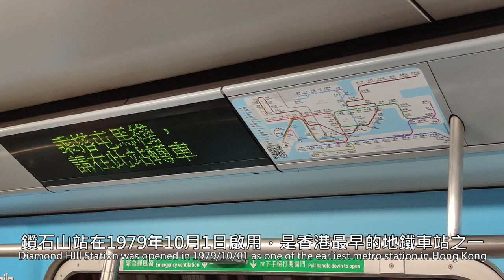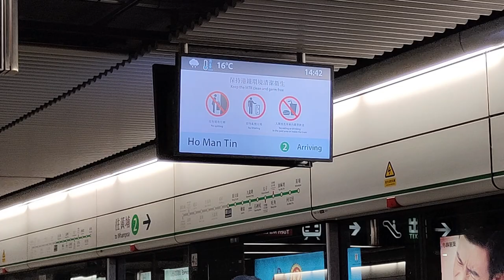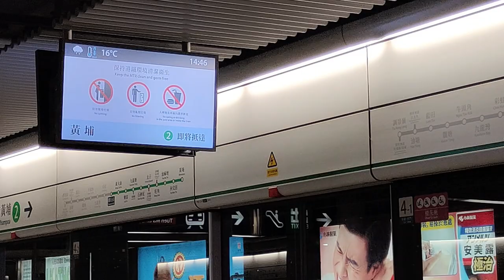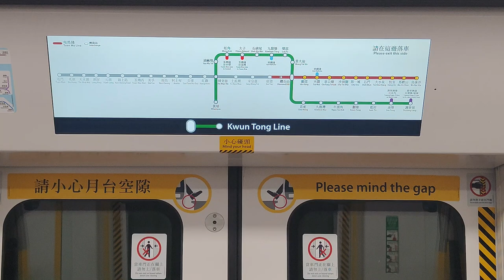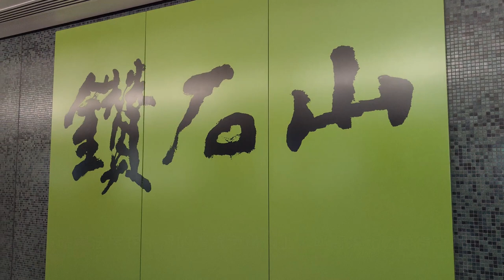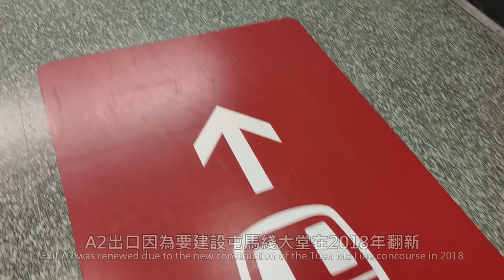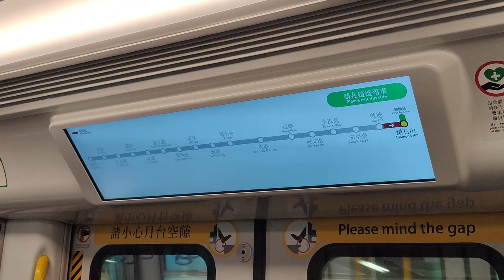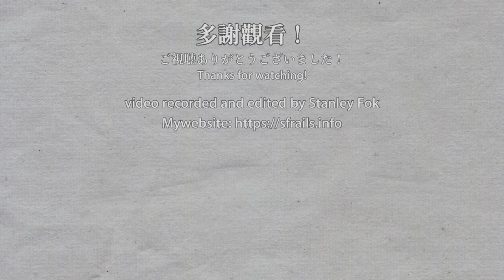🚉 🇭🇰 There are no diamonds in MTR Diamond Hill Station 鑽石山站💎 (Kwun Tong Line & Tuen Ma Line)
This video was filmed on 2021/12/26 & 2022/01/03.
Diamond Hill Station was opened in 1979 along with the initial opening of the Hong Kong MTR. Later in 2020, the Tuen Ma Line (Phase 1) opened, the station was transformed into a high-usage interchange station. Even though it is called "Diamond" Hill, there are absolutely no diamonds to be found here, it is just a mistranslation of the Chinese word "rock quarrying" several decades ago. Also, there is a "Hollywood" next to the station, which is kind of a description of this place was once nicknamed the "Eastern Hollywood".

鑽石山站在1979年啟用，是香港最早的地鐵車站之一。其後在2020年，屯馬綫（一期）通車，鑽石山成為使用量高的轉車站。雖然車站有「鑽石」一詞，但附近並無任何鑽石被開採過，這個地名的英文在幾十年前被錯誤地翻譯，「鑽石」一詞原本是一個動作。此外，車站附近有個「荷里活（好萊塢）」，指的是附近曾被稱為東方荷里活（好萊塢）。

Timestamps:
0:00 Opening
0:09 Platform of Kwun Tong Line
4:35 Interchanging to the Tuen Ma Line
5:49 Platform of Tuen Ma Line
10:31 Concourse and exits
11:37 Exit A
13:04 Exit B
13:32 Exit C - Plaza Hollywood
15:05 Special service trains
17:34 Not-in-service trains passing